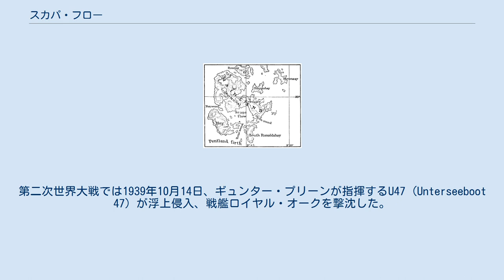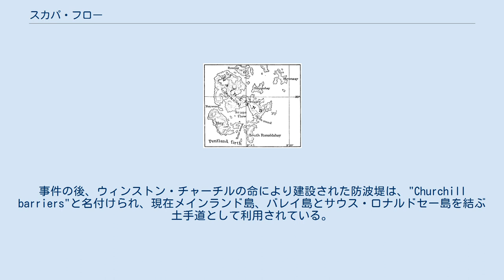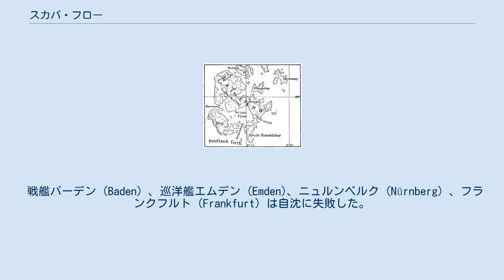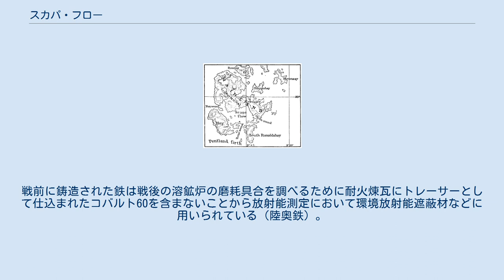スカパ・フロー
スカパ・フロー (Scapa Flow) はスコットランドのオークニー諸島に存在する入り江。
 メインランド島、ホイ島、バレイ島、サウス・ロンルドシー島などに囲まれ、細い水路で外海とつながっている。
外部からの侵入を防ぐことのできる天然の良港として第一次世界大戦から第二次世界大戦にかけイギリス海軍の根拠地として利用された。
1916年のユトランド沖海戦ではイギリス主力艦隊がここから出撃している。
 両大戦では停泊するイギリス艦船を狙いドイツのUボートが侵入を図っている。
第一次世界大戦ではU18とU116が侵入に失敗した。
第二次世界大戦では1939年10月14日、ギュンター・プリーンが指揮するU47 (Unterseeboot 47) が浮上侵入、戦艦ロイヤル・オークを撃沈した。
第一次世界大戦の因縁のスカパ・フローに敵戦艦を沈め、ドイツ国民は歓喜した。
ロイヤル・オークの乗組員1,400名あまりの内、833人が死亡している。
沈船は現在記念碑として保存されている。
事件の後、ウィンストン・チャーチルの命により建設された防波堤は、"Churchill barriers"と名付けられ、現在メインランド島、バレイ島とサウス・ロナルドセー島を結ぶ土手道として利用されている。
 この攻撃の3日後、4機のJu 88爆撃機がスカパ・フローを爆撃した。
この攻撃によって戦艦アイアン・デュークが大破、爆撃機1機が撃墜されている。
 カークウォールで蒸留されるスコッチ・ウイスキーのScapaはスカパ・フローにちなんで名付けられた。
 第一次世界大戦でドイツが休戦を受諾すると、ドイツ艦隊の74隻がスカパ・フローに回航され、講和条約締結を待った。
1918年の11月に到着したこれらの艦船はスカパ・フロー泊地内に抑留され、観光客の目玉となった。
1919年5月に発表された講和条約案の内容に悲憤した抑留艦隊司令官ルートヴィッヒ・フォン・ロイター (Ludwig von Reuter) 提督は英国への艦隊引渡しを拒むためにイギリス艦隊の大部分が演習に出た隙をついて1919年6月21日に全艦艇に自沈を命令した。
この際にイギリス軍との衝突で9名の死者が出た。
これは第一次世界大戦における最後の戦死者とされている。
 自沈したのは以下の艦船である。
 戦艦バーデン (Baden) 、巡洋艦エムデン (Emden)、ニュルンベルク (Nürnberg) 、フランクフルト (Frankfurt) は自沈に失敗した。
 1920年代に入り、アーネスト・コックスらの手により43隻の船がサルベージされた。
 比較的小さな艦船については浮きと錨鎖を使い浮上させた。
28,000トンにもなるヒンデンブルクについては、爆破により開いた穴を全て塞ぎ船殻に圧縮空気を導入して浮力をつけさせた。
8隻の船は現在もスカパ・フローに沈んでおり、ダイビングスポットとして親しまれている。
 その後更に多くの沈船、またはその一部が引き上げられ人工衛星などに利用されている。
戦前に鋳造された鉄は戦後の溶鉱炉の磨耗具合を調べるために耐火煉瓦にトレーサーとして仕込まれたコバルト60を含まないことから放射能測定において環境放射能遮蔽材などに用いられている（陸奥鉄）。